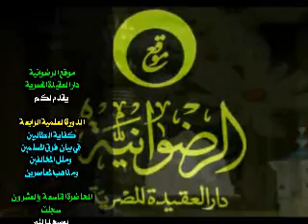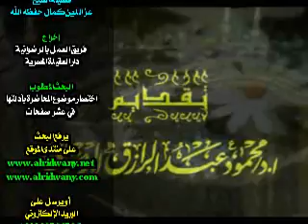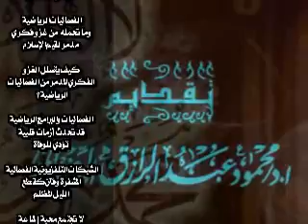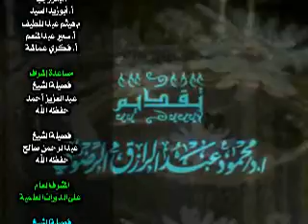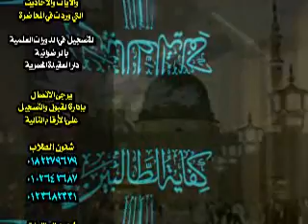الرضواني - دورة كفاية الطالبين في الفرق الاسلامية - 029